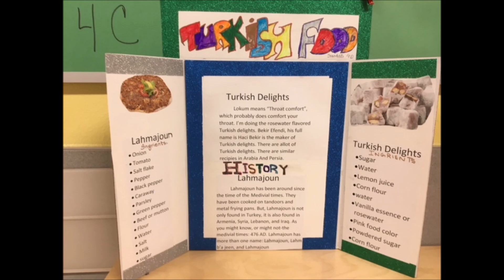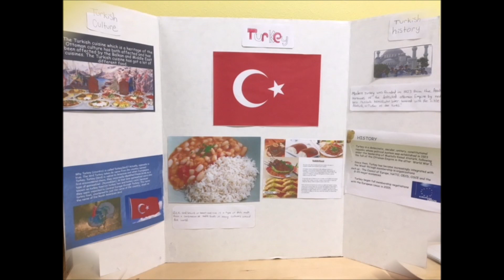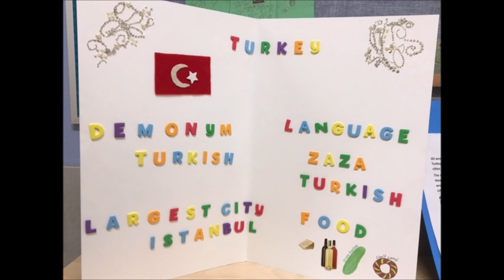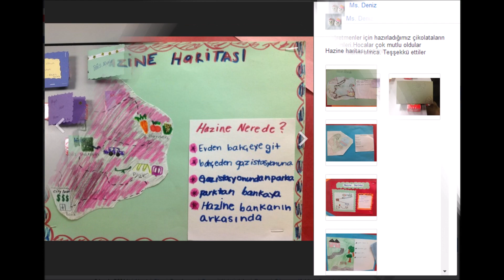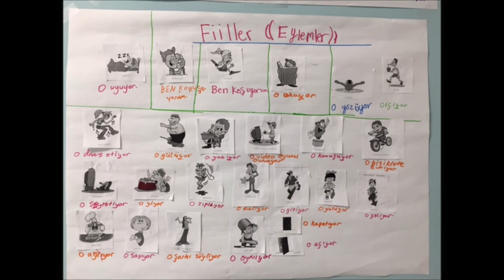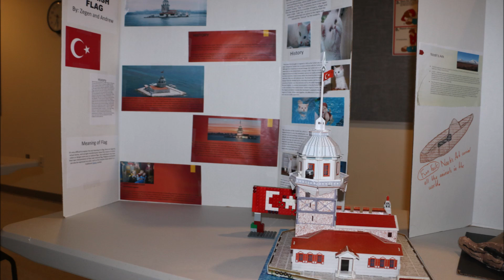Student Projects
Türkçe dersi için örnek projeler.